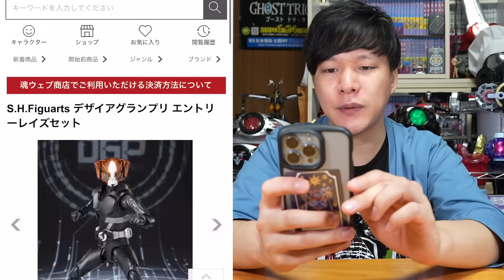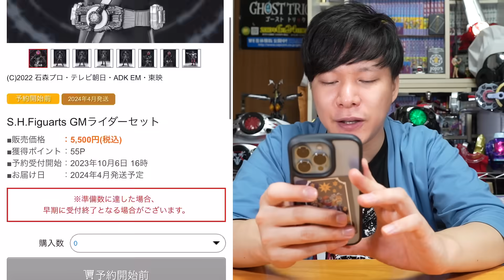【詳細確認】エントリーやレイジングが再現できる10個の生首セットと素体にうってつけなGMライダーセットの確認と勝手に感じる今後の可能性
待ってました！仮面ライダーギーツアーツの情報を確認！

使用音源